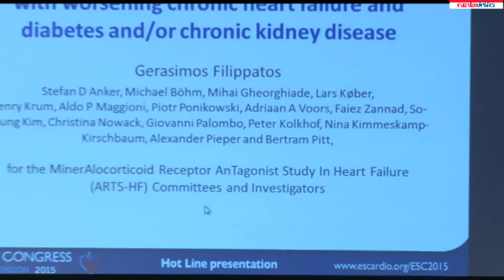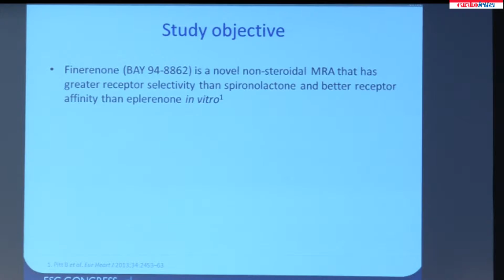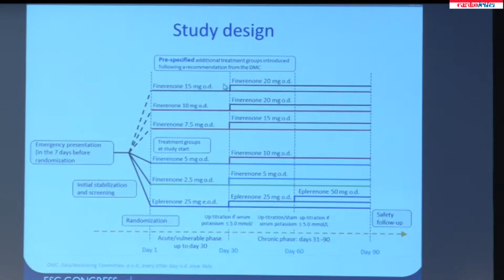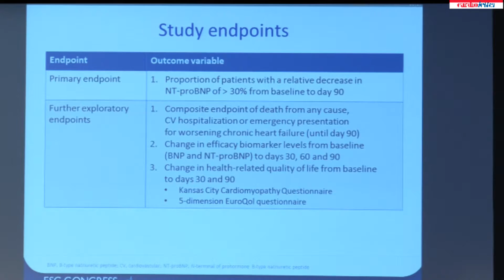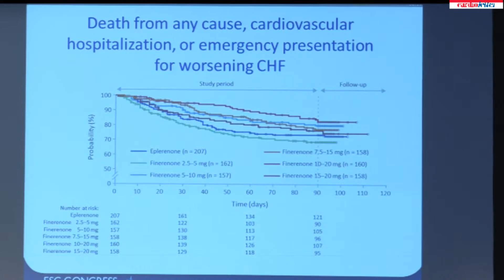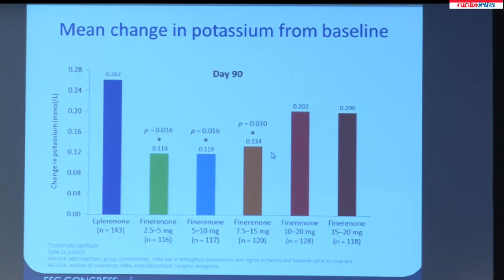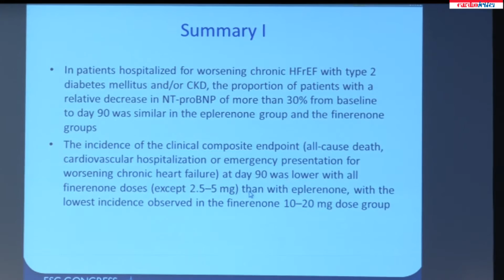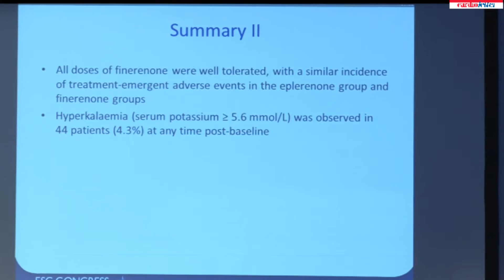Prof Gerasimos Filippatos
Monday August 31 - ESC 2015 Press Conference - HOT LINE III: DIABETES MELLITUS/PHARMACOLOGY - Prof  Gerasimos Filippatos: Finerenone versus eplerenone in patients with worsening chronic heart failure with type 2 diabetes mellitus and/or chronic kidney disease: main results of the ARTS-HF trial .